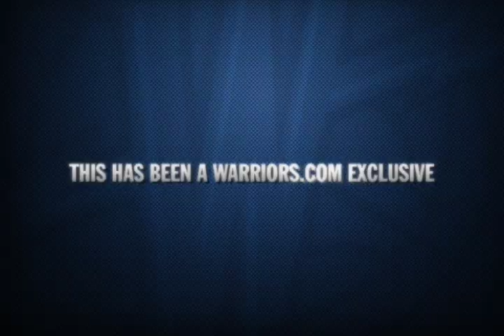Warriors Weekly: "The Ones" Music Video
Check out the music video for "The Ones" by Poach Stevens and Ashkon that played during the closing credits of the Nov. 3rd edition of Warriors Weekly.